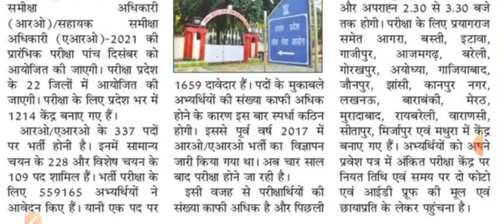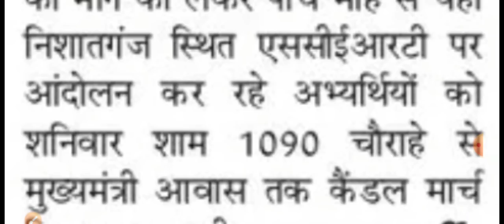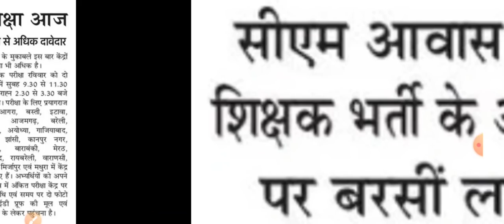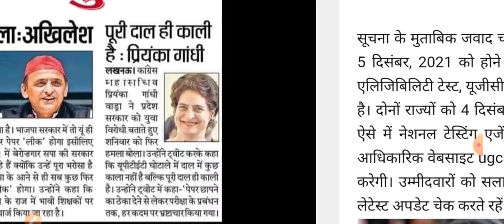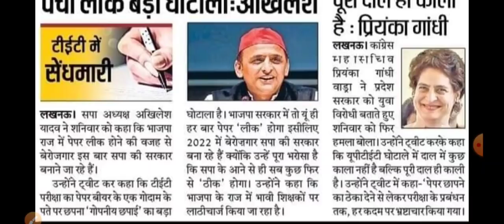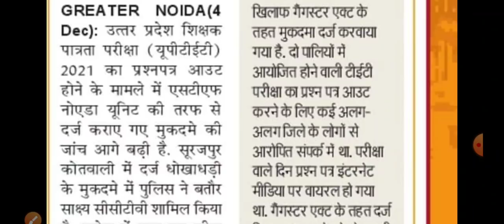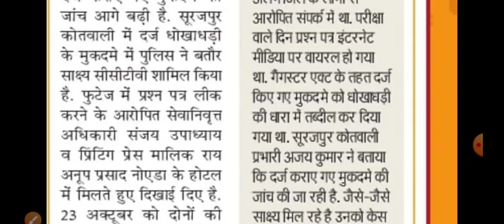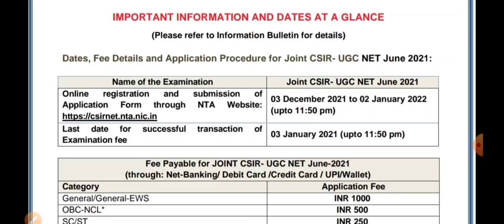UPTET घोटाला - अहम सीसीटीवी फुटेज मिला । शिक्षक भर्ती, UGC NET, RO ARO Exam । CSIR NET Form News